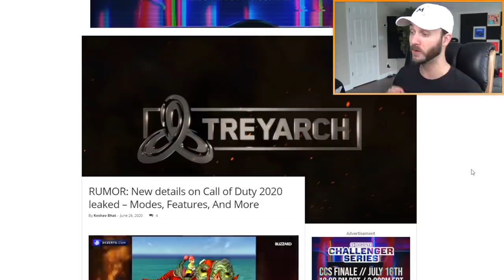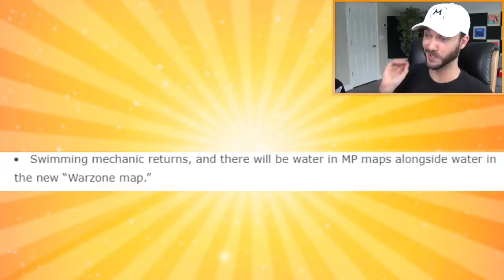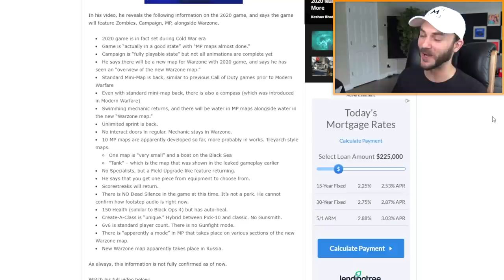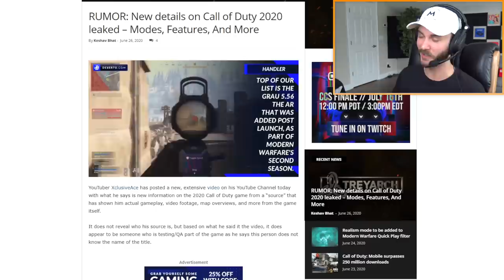COD 2020 LEAKED, but there's still no OFFICIAL TRAILER...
PREVIOUS VIDEO!

DESCRIPTION: Call of Duty 2020 leaks are here, and some of the info is great while some of the info…is a bummer LOL. It’s obviously way too early to judge COD 2020 yet, especially based off of early leaks, but it’s still very interesting to get news about how Call of Duty 2020 gameplay might play out! I just want an official COD 2020 trailer more than anything so we can know for sure that it’s NOT Infinite Warfare 2…

So, what do YOU think about the COD 2020 Leaks? Is it looking like another good year for Call of Duty? Leave a comment letting me know! ^-^

Erik - M3RKMUS1C